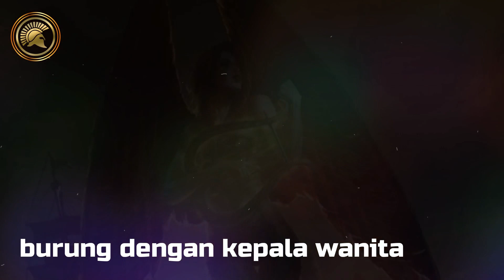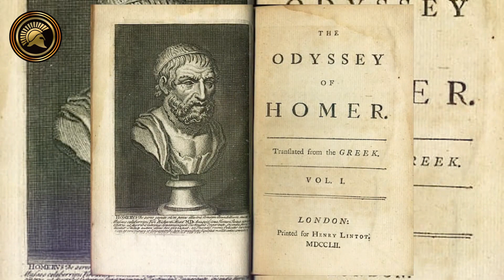SIRENS ! Monster Laut Cantik Pemakan Manusia - Jeratan Suara Merdu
Siren adalah makhluk berwujud setengah wanita setengah burung yang menyanyikan lagu pada para pelaut yang lewat. Orang yang mendengar nyanyian mereka akan menjadi tidak sadarkan diri, sebagian menabrakkan kapal mereka ke batu karang dan sebagian akan menenggelamkan diri ke laut.